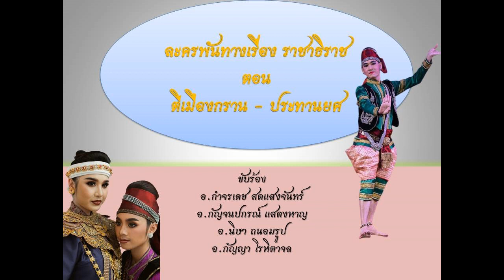ละครพันทางเรื่อง ราชาธิราช ตอน ตีเมืองกราน - ประทานยศ